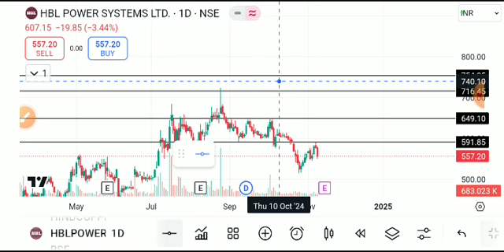HBL POWER SYSTEM SHARE LATEST NEWS TODAY,HBL POWER SHARE ANALYSIS,HBL POWER SHARE TARGET